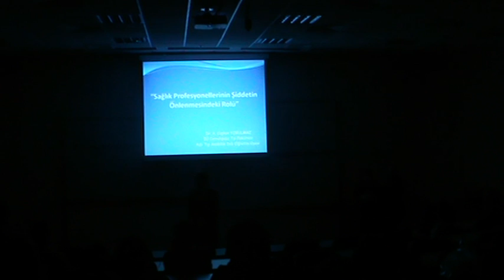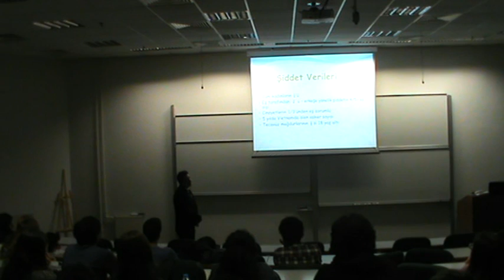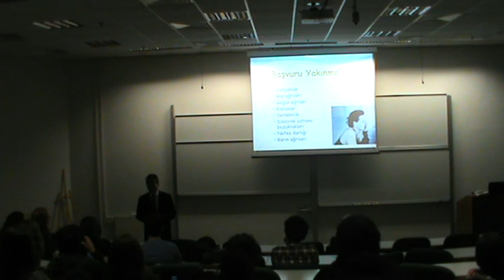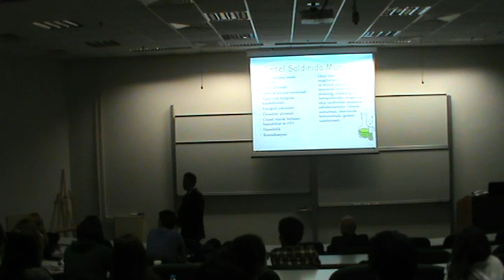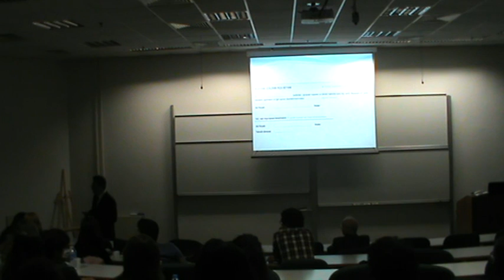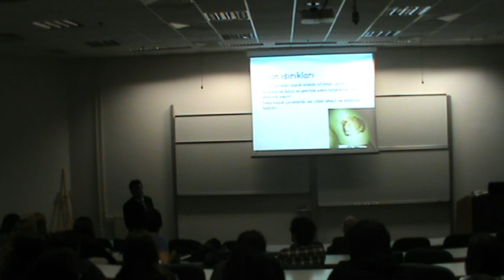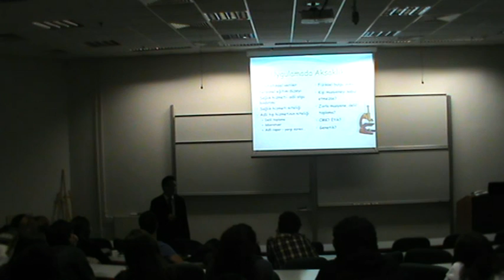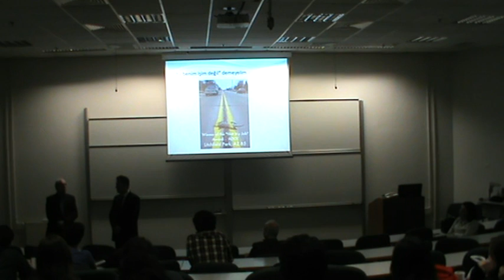Coşkun Yorulmaz "Sağlık Profesyonellerinin Şiddetin Önlenmesindeki Rolü" 28 Kasım 2014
Prof. Dr. Coşkun Yorulmaz
Sağlık Profesyonellerinin Şiddetin Önlenmesindeki Rolü
28 Kasım 2014